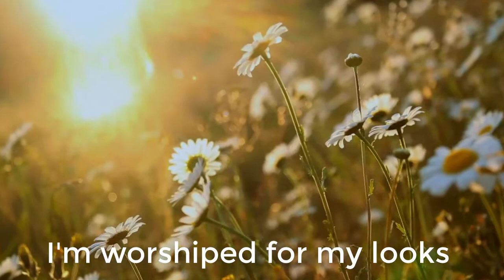Nature Is Speaking Flower unvoice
Video để lồng tiếng